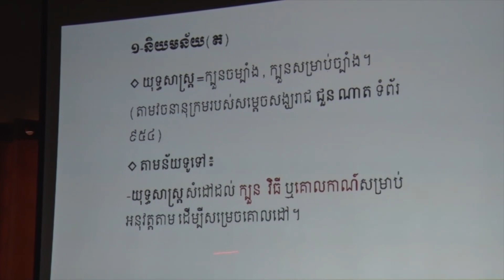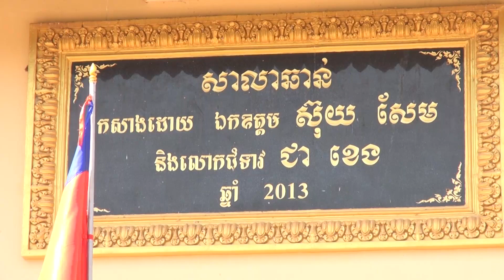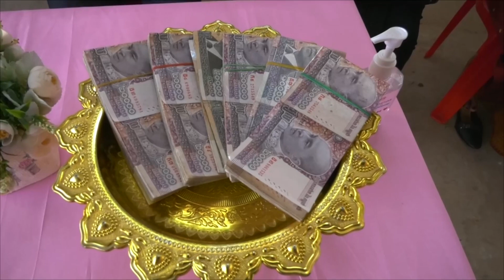ផ្សាយឡើងវិញ ៖ ព័ត៌មានជាតិ ម៉ោង ៣រសៀល ថ្ងៃទី១២ ខែមករា ឆ្នាំ២០២២